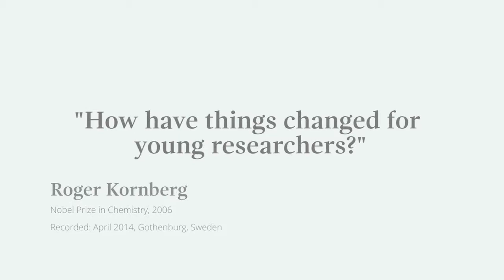"When I started in science you could be a true generalist" - Roger Kornberg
Nobel Laureate Roger Kornberg answers the question 'How have things changed for young researchers?'